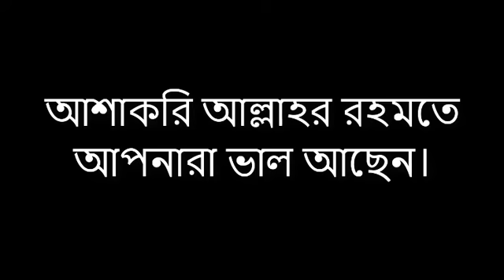শখের সেলাই......NEW Mirror Hand Embroidery. very easy Mirror Work for you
শখের সেলাই
যে কেউ করতে পারবে

ছোট ছোট কিছু সহজ কাজ আপনার পোষাকে আনতে পারে ভিন্ন লুক ।

এমনই কিছু সেলাই  নিয়ে ‍আমাদের আয়োজন।